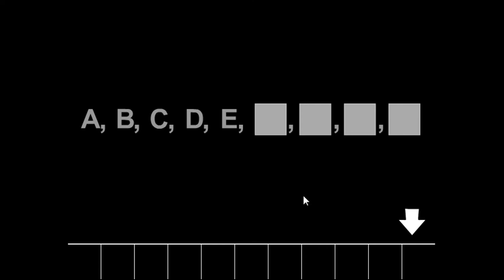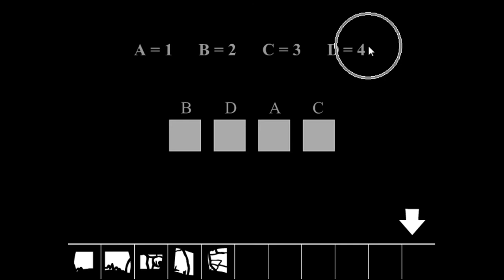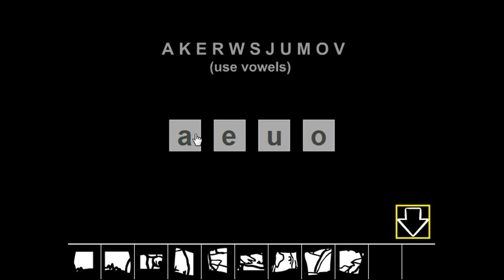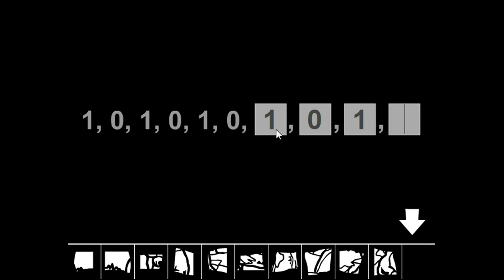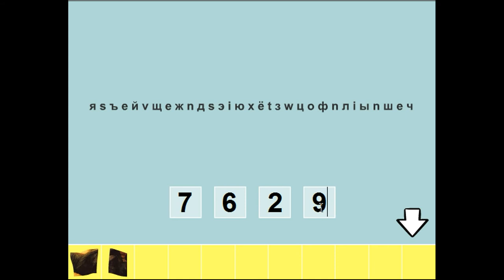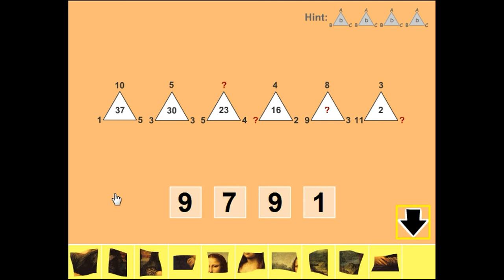Simple Complex Game Walkthrough (easy and hard parts).flv